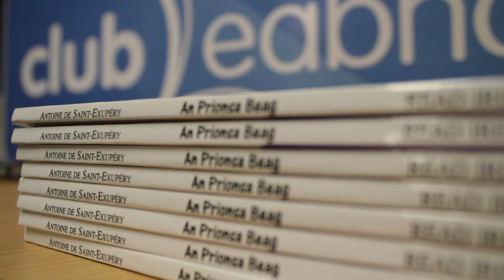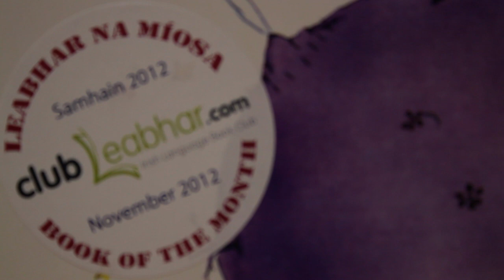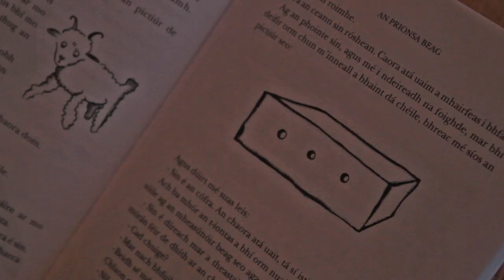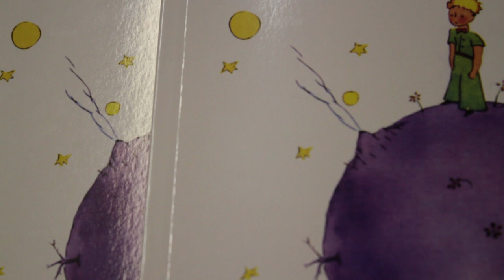An Prionsa Beag le hAntoine de Saint-Exupéry - Liam Mac Cóil - Clubleabhar.com Samhain '12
Labhair Riarthóir ClubLeabhar.com, Diarmuid Ó Mathúna, leis an údar agus iriseoir Liam Mac Cóil le déanaí agus bhí sé breá bríomhar agus é ag déanamh cur síos ar An Prionsa Beag le hAntoine de Saint-Exupéry arna aistriú go Gaeilge ag Breandán Ó Doibhlin.

ClubLeabhar.com Administrator Diarmuid Ó Mathúna recently spoke to writer and journalist Liam Mac Cóil, who was very animated in his description of An Prionsa Beag by Antoine de Saint-Exupéry, translated to Irish by Breandán Ó Doibhlin.

Le tacaíocht ó Chlár na Leabhar Gaeilge (Foras na Gaeilge) agus ón gComhairle Ealaíon